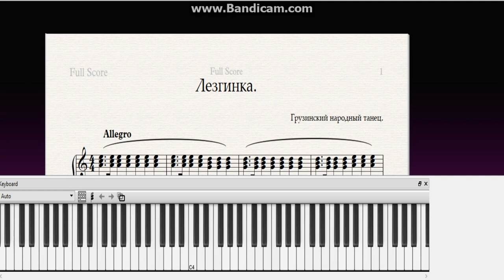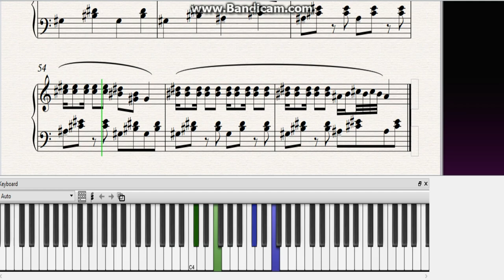ЛЕЗГИНКА. ლეზგინკა.Lezginka|Pop|piano_music|ноты|ф-но|живая музыка|аккорды|как играть|лёгкая версия.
Лезгинка. ლეზგინკა. Lezginka|Pop|piano_music|ноты|ф-но|вечера|живая музыка|аккорды|как играть |лёгкая версия

1:30 Tutorial session| Free sheets|РАЗБОР|НОТЫ

Учебный канал. Канал посвящён игре на фортепиано и музыкальному творчеству. Вы можете разбирать мелодии от базового до продвинутого, просматривая эти музыкальные клипы.